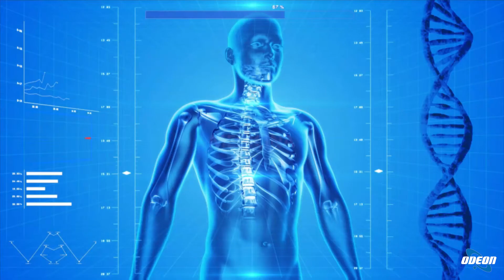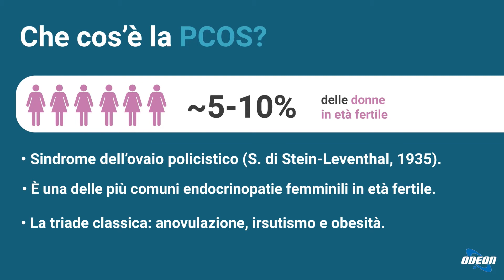PA1071 Vittorio Unfer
Il Prof. Vittorio Unfer, Specialista in Ginecologia ed Ostetricia, in collegamento da Roma, ci parla della Sindrome dell'Ovaio Policistico, cos'è, sintomatologia, a chi potersi rivolgere, problemi causati dalla patologia, percorso di guarigione, terapie possibili e prescrizione della pillola a pazienti affetti da questa patologia.
Il Prof. Vittorio Unfer può essere contattato al numero telefonico 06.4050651